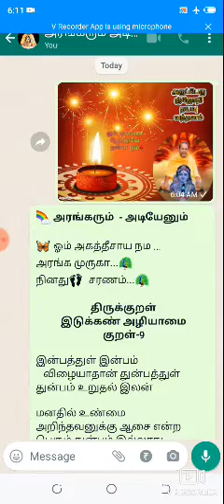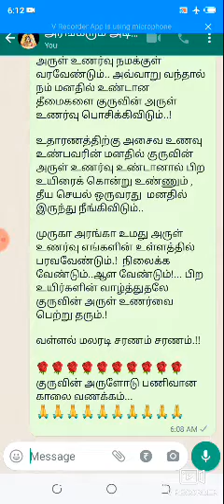அரங்கரும் அடியேனும் திருக்குறள்